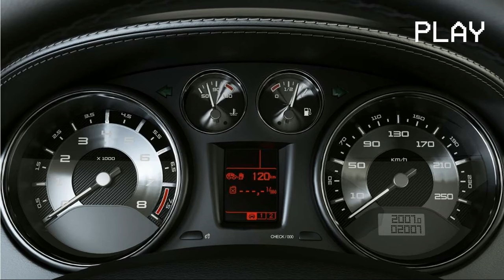Car Start Fail Short Version Sound Effect